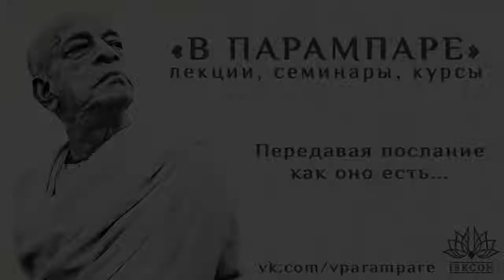2019.03.03_Харилила дас – ШБ 9.19.12 (Майапур)